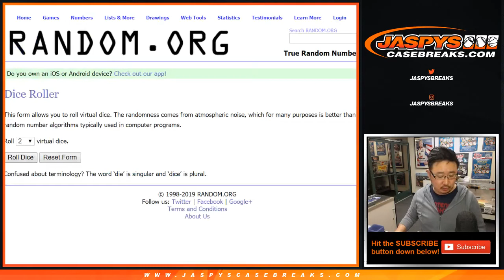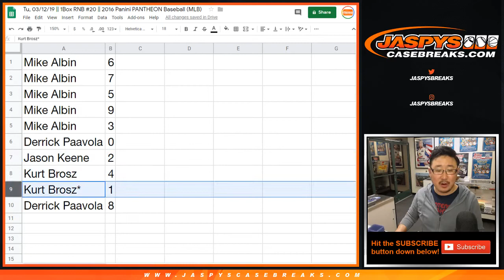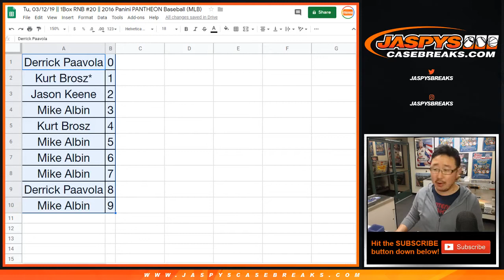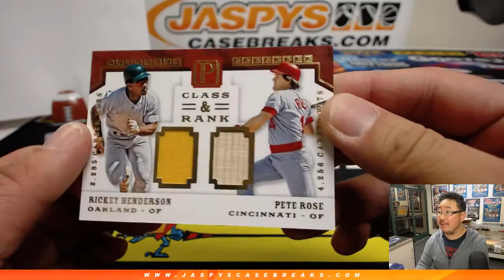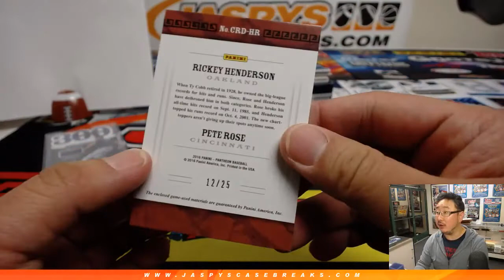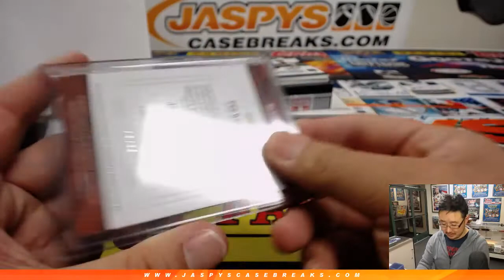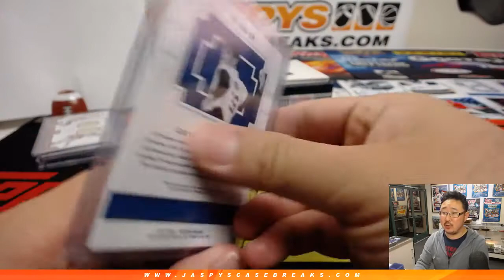Tu, 03/12/19 || 1Box RNB #20 || 2016 Panini PANTHEON Baseball (MLB)